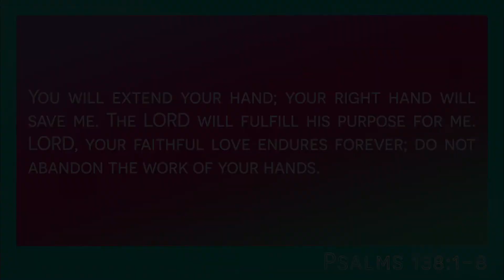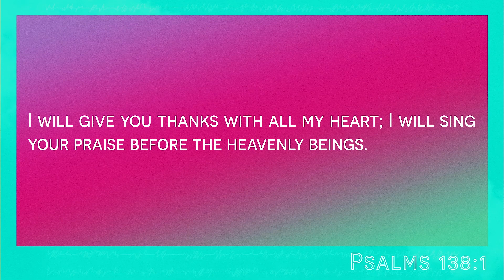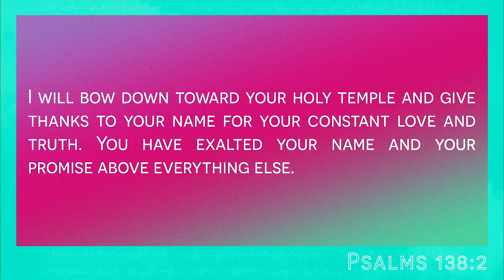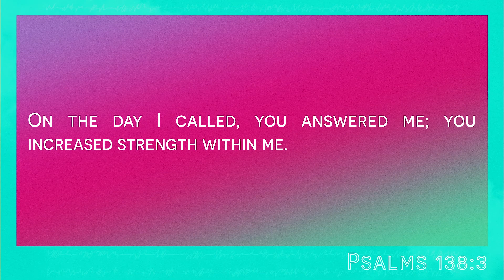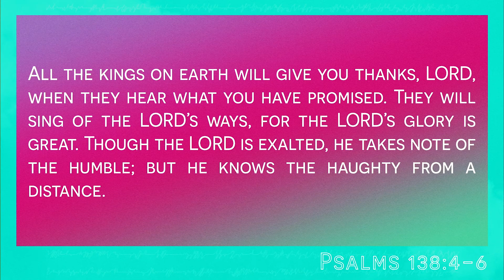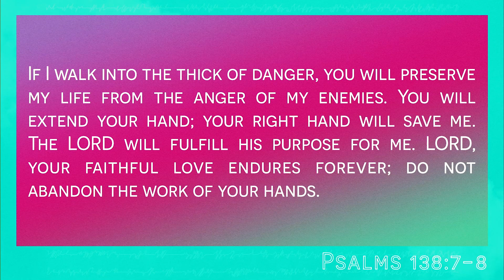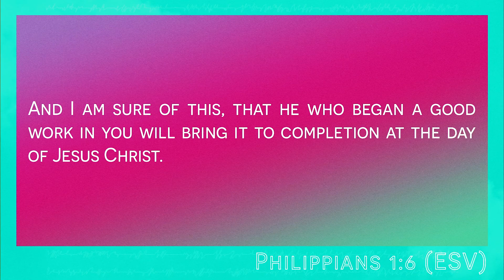Psalm 138 • Gratitude in Christ • Luke Whaley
July 17, 2022 • New Eden Church • David offers thanksgiving to God even in the midst of difficult circumstances. As we reflect on who Christ is, what Christ has done, and what Christ is going to do, gratitude rises in our soul and transforms us from the inside out.